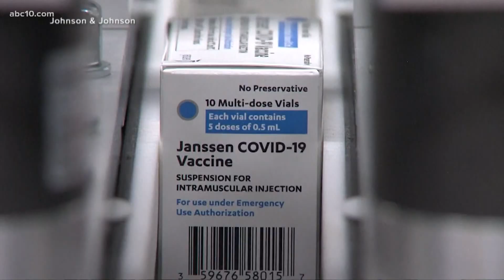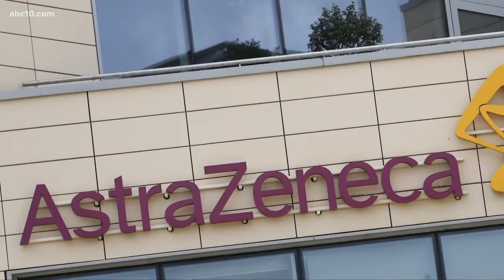Will the Johnson & Johnson vaccine protect me from the Delta variant??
Lena Howland speaks with public health representatives about whether or not the Johnson & Johnson vaccine protects someone from the Delta variant.